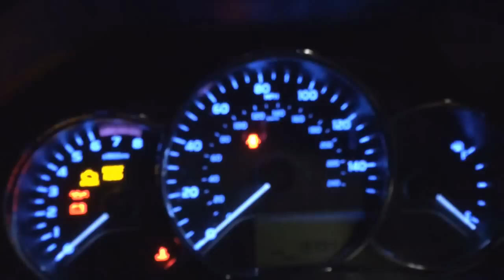2014 Toyota Corolla LE Cold start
Rental car